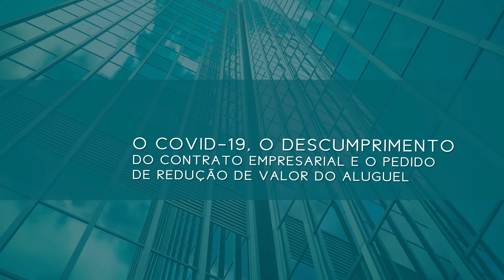O COVID-19, o descumprimento do contrato empresarial e o pedido de redução de valor do aluguel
Bem vindo(a) ao nosso canal!
A pandemia do COVID-19, como tenho dito aqui, vem se mostrando, em relação a diversos contratos empresariais, como um caso de força maior. Este debate é central no que diz respeito a lojas físicas, escritórios e o impacto da pandemia. Por isso, vamos falar do descumprimento do contrato empresarial de locação e sobre os pedidos de redução de valor do aluguel feitos por locatários.
Aproveite!